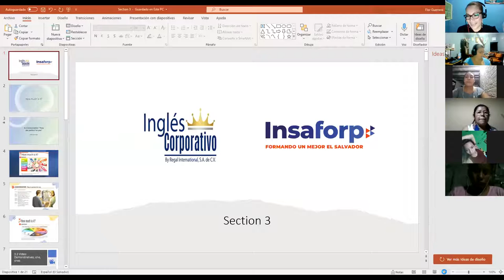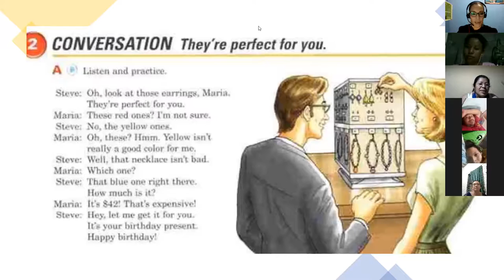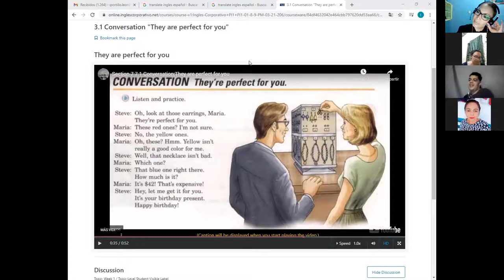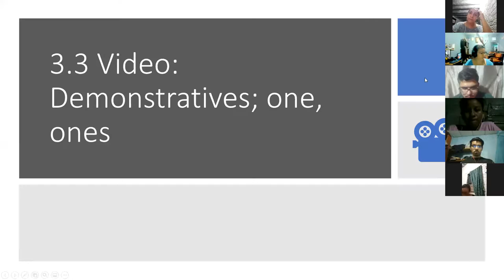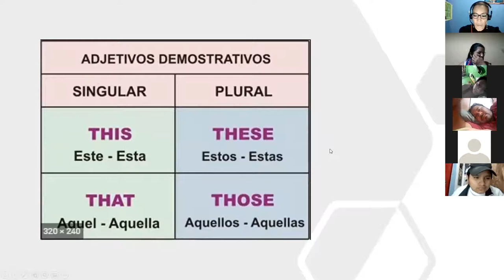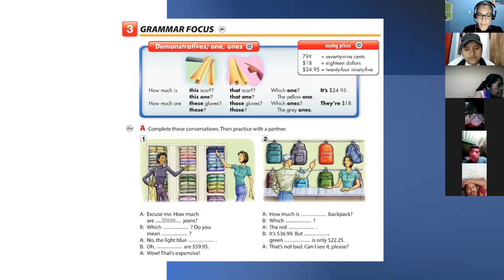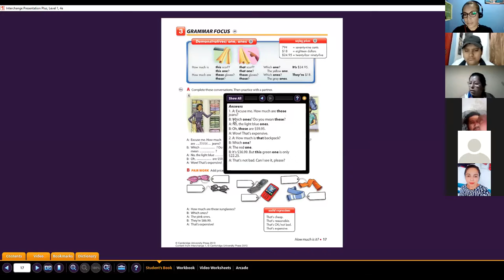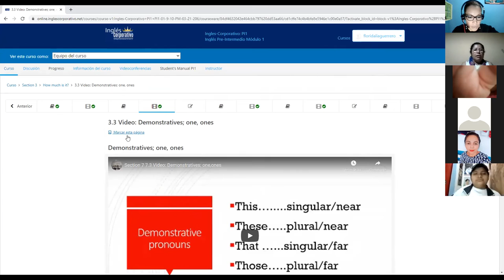Ingles Corporativo- Class #8 demonstratives